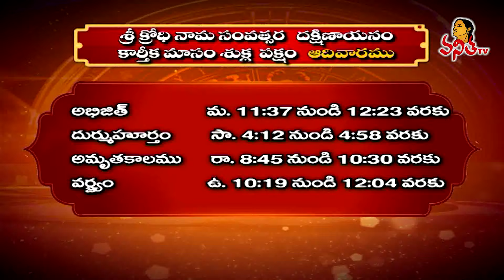దిన ఫలాలు | Panchangam and Rasi Phalalu | 03-11-2024 | Dhina Phalalu | Dr Edupuganti Padmaja Rani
దిన ఫలాలు | Panchangam and Rasi Phalalu | 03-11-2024 | Dhina Phalalu | Dr Edupuganti Padmaja Rani | VanithaTv